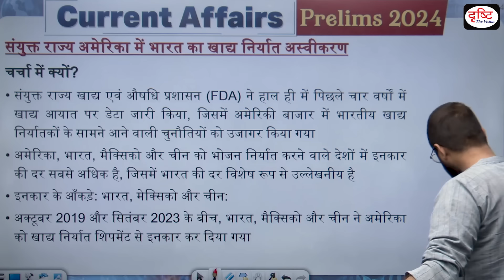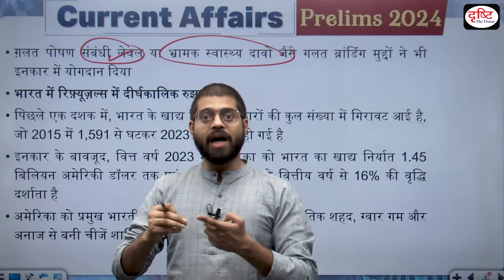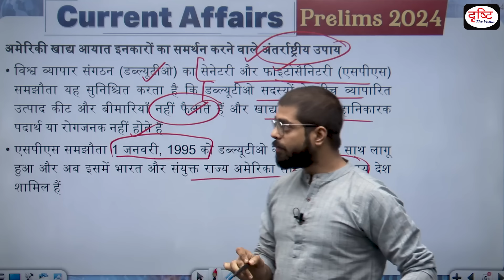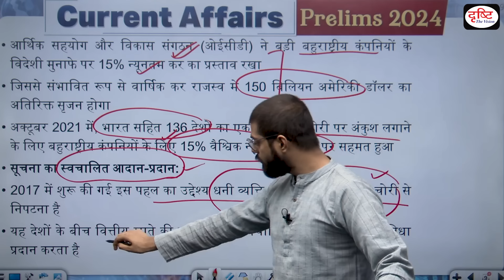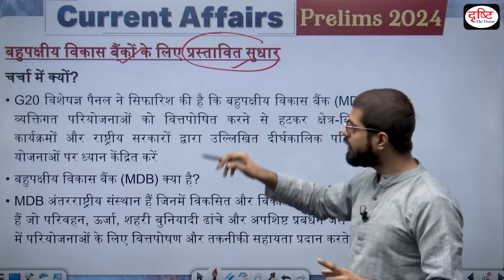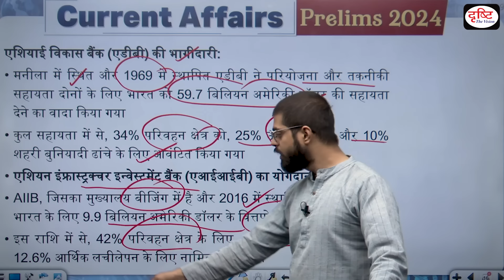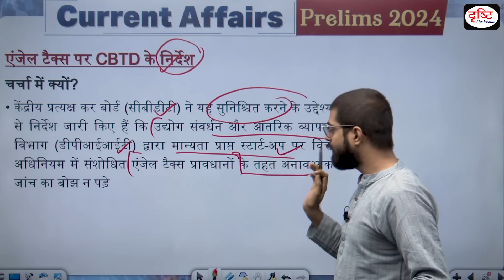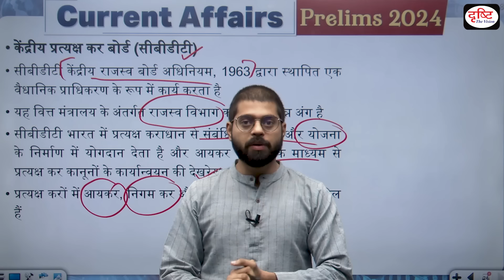Current Affairs Revision | Economy 07 | UPSC Prelims 2024 | Drishti IAS Hindi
Welcome to our Target UPSC Prelims 2024 Current Affairs Revision series! In this video, we bring you a comprehensive compilation of important events that occurred in the field of economy, crucial for your UPSC Prelims 2024 preparation.

The video covers the following topics:

India’s Food Export Rejections in the United States

Global Tax Evasion Report 2024

Supreme Court’s Ruling on Capital Taxation for Telecoms

Proposed Reforms for Multilateral Development Banks

Crop Switching for Sustainable Agriculture

CBDT Directives on Angel Tax

Stay updated with the latest developments of the year 2024-25 and enhance your knowledge base to ace the exam.

1. Videos by Dr. Vikas Divyakriti

2. Concept Talk- By Dr. Vikas Divyakirti

4. Target UPSC Prelims 2024